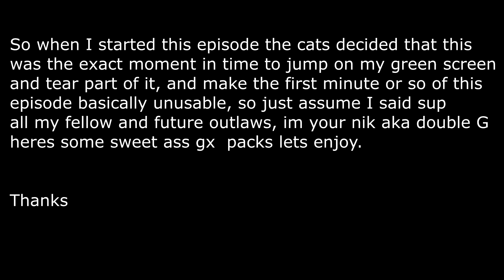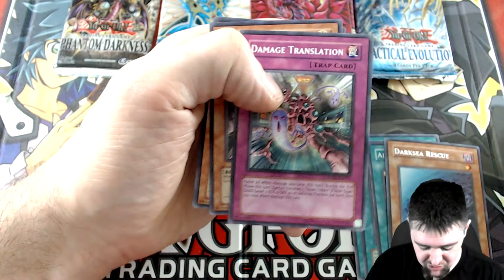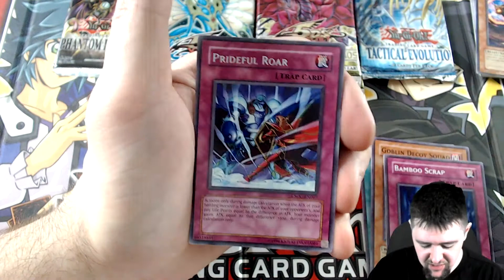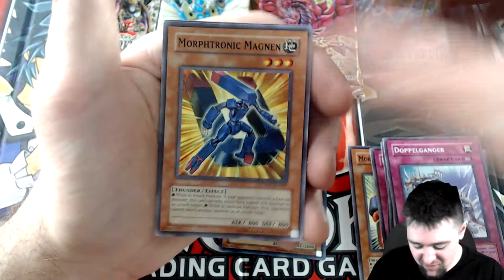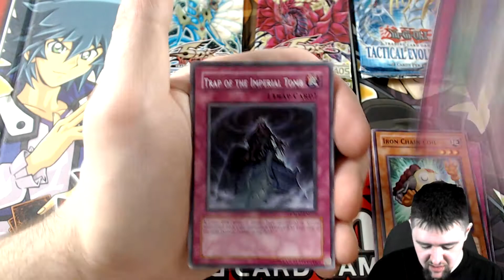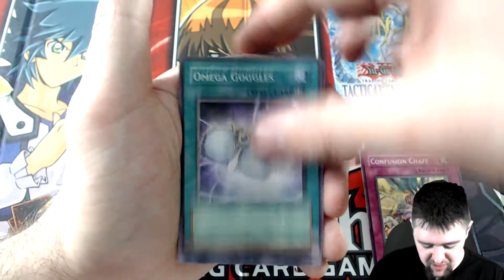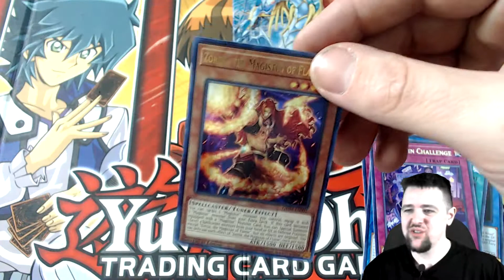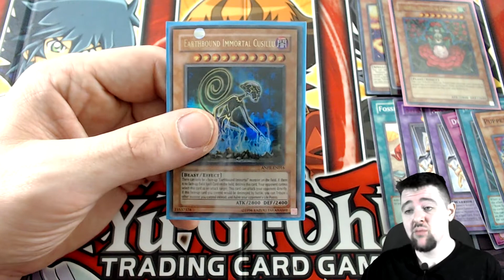We Pulled SO MANY ULTRAS From These Yugioh 5D's Crossroads Of Chaos & Ancient Prophecy Booster Packs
Yugioh Trading Card Game Opening featuring 5Ds Crossroads of Chaos & Ancient Prophecy unlimited booster packs. Pulling lots of ultra rares, can we get a ghost too?

Evan D.
Jordan B.
Nik H.